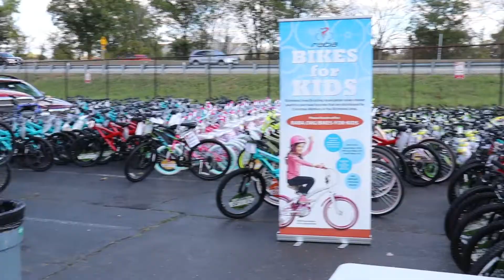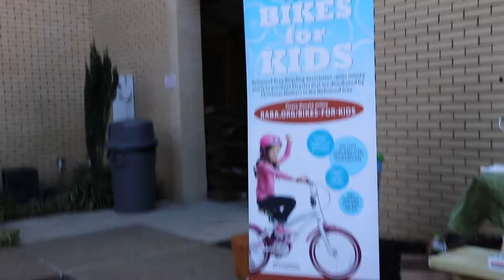RABA’s Bike for Kids Build with Ben King and Abigail Spanberger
Bike for Kids Build 11/2/19

Also See
Ben King